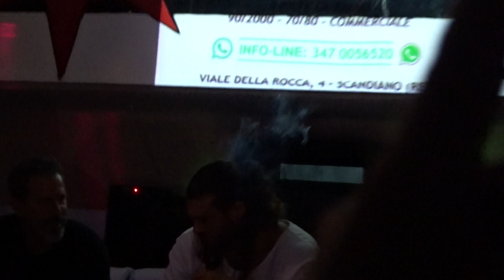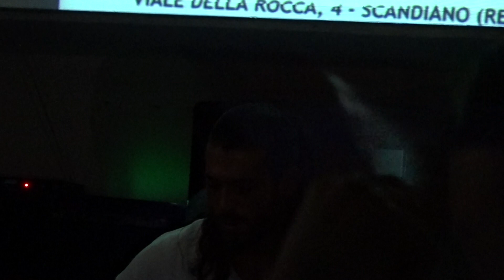CAN YAMAN @ DISCOTECA CORALLO (10)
TAPPA DEL BREAK THE WALL TOUR - DIRETTI AL FUTURO
DISCOTECA CORALLO DI SCANDIANO (RE)
05/05/2023